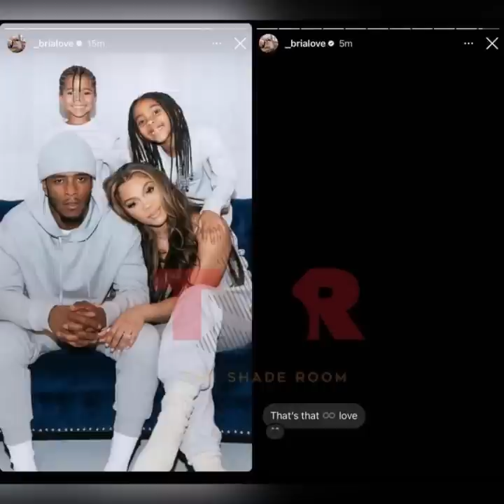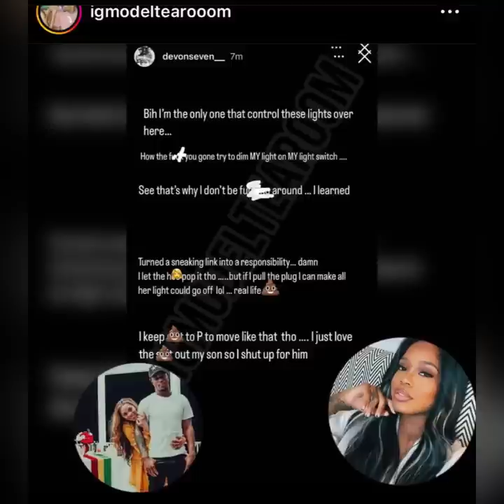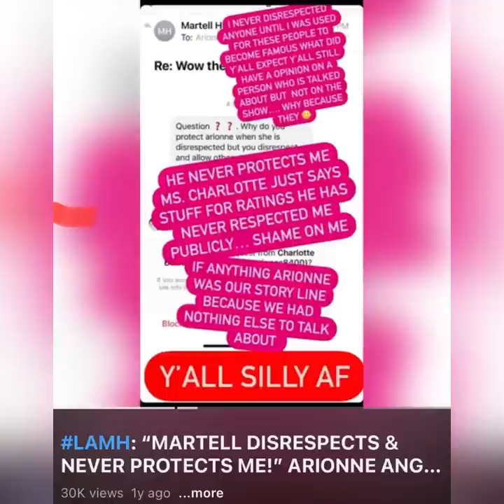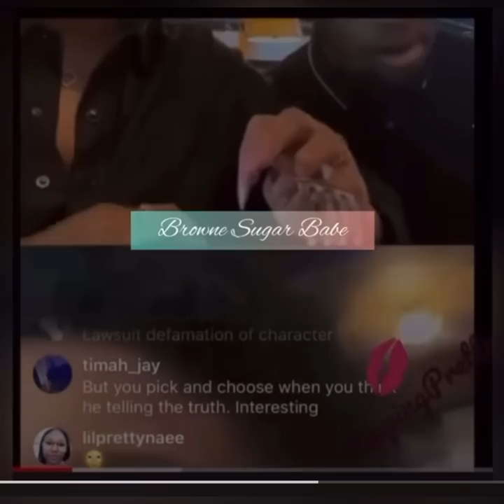TIM ANDERSON & HIS DANGEROUS SIDE CHICK! BRIA ANDERSON, HOLD ON TO YOUR SEAT FOR THE NEXT 18 YEARS😮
Brief commentary on the latest social media drama regarding Chicago White Sox’s Tim Anderson’s very public extramarital affair and why his wife Bria Anderson should chose herself first. Also referenced is the eerily similar behavior of Tim Anderson’s sidechick and Martell Holt (of Love and Marriage Huntsville’s) side chick.